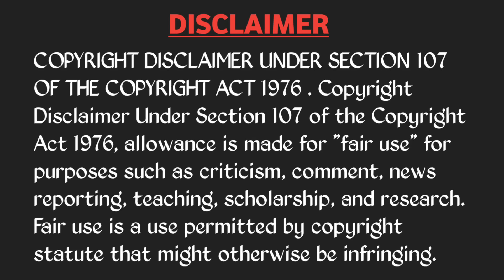CSK vs GT IPL 2024 MATCH NO.7 TROLL 🔥 | IPL TROLLS | MS DHONI SHIVAM DUBE | CRICKET TROLLS TELUGU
VIDEOS

Indian Premier League (IPL)

Royal Challengers Bengaluru (RCB)

Lucknow Super Giants  (LSG)

Punjab Kings (PBKS)

Gujarat Titans (GT)

Match 7

Date ; Tue, March 26